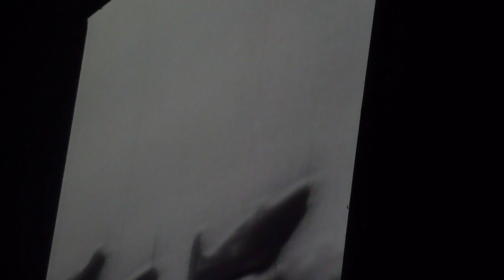Iron Maiden "Ace High" live @ Jiffy Lube Live (6/30/2012)